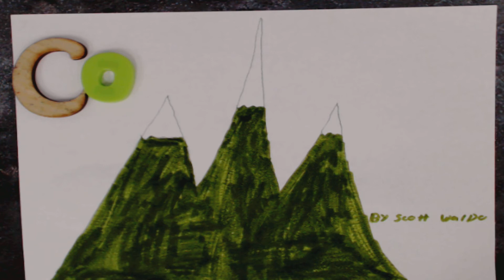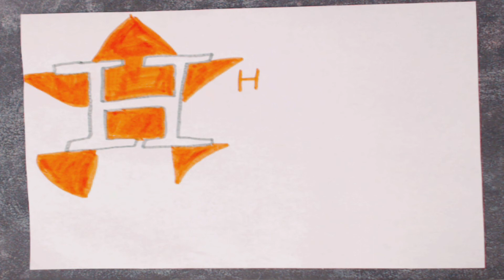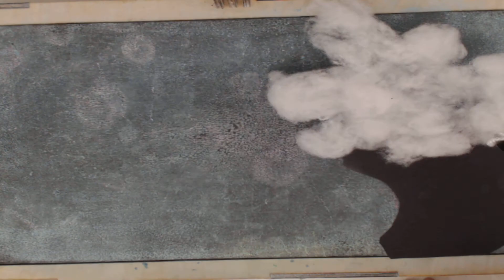Wells Branch Library 7/27/2018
This is a stop motion animation compilation created during a workshop at the Wells Branch Library in Austin, Texas.

During the visit participants learned about the process of stop motion animation and created paper puppets, lego sets, and other art needed to create these sequences.